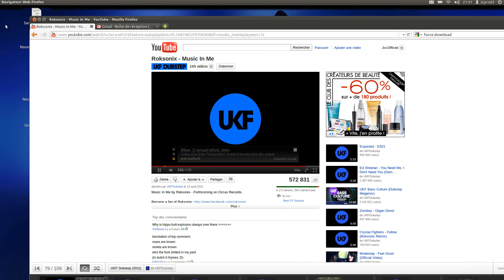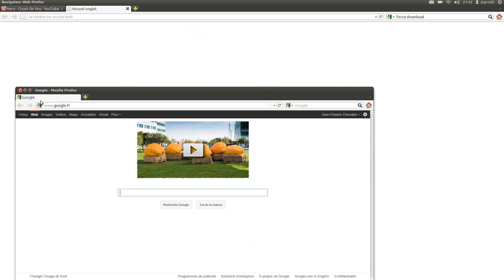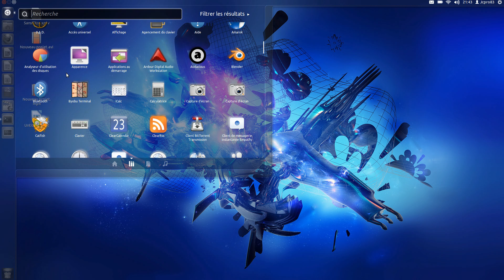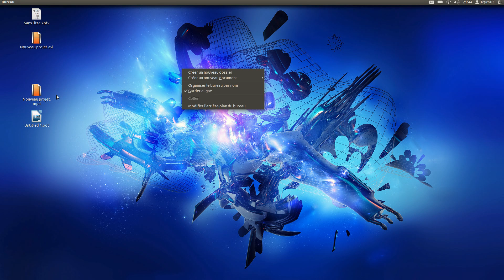Ubuntu 11.10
Ubuntu 11.10 Unity Presentation